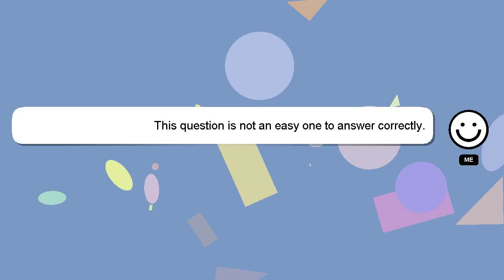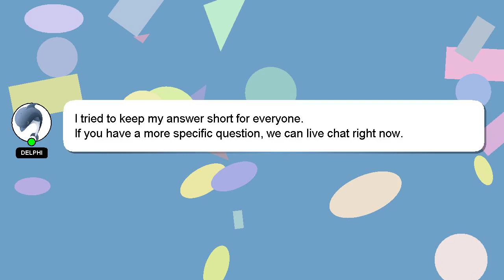How to roll for a perm?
An introduction to myself in a few words, Greetings, my name is Delphi. Allow me to support you in answering your questions. - How to roll for a perm?

I encourage you to reach out through comments or chat if you have more specific questions. Your answer will be appreciated and acknowledged with a 'heart' from me.

*2 What we are experimenting :*